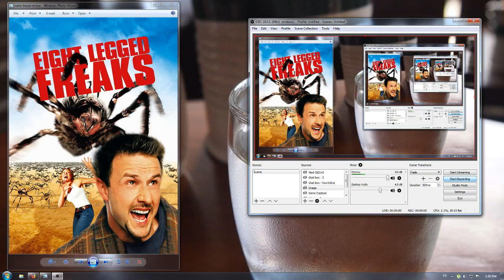《近蛛者殺》Eight Legged Freaks 睇唔睇得過? (2002)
我覺得齣戲最搞笑係嗰尐蜘蛛 sosad